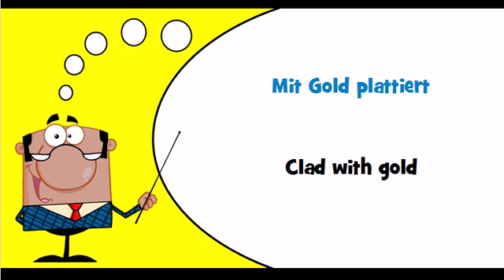Let's learn German Theme = Clad with gold